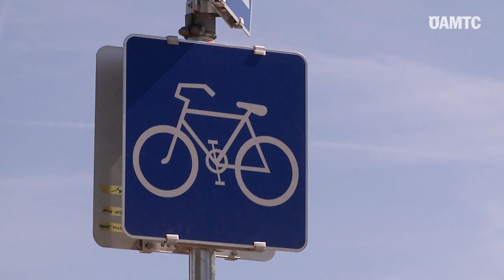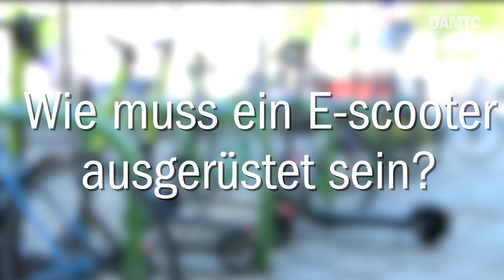Neue Regeln für E-Tretroller (E-Scooter) in Österreich | ÖAMTC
Mit Juni 2019 werden Elektro-Tretroller („E-Scooter“) mit maximal 600 Watt und einer Höchstgeschwindigkeit von 25 km/h rechtlich Fahrrädern gleichgestellt. Damit einher geht das grundsätzliche Verbot, mit den Rollern auf Gehsteigen und Schutzwegen zu fahren (behördliche Ausnahmen möglich).

Außerdem ist es dann für E-Scooter-Fahrer verboten, ohne Freisprecheinrichtung zu telefonieren und es gilt ein Alkohollimit von 0,8 Promille. Die E-Tretroller müssen zusätzlich mit einer wirksamen Bremsvorrichtung und Rückstrahlern bzw. Rückstrahlfolien ausgestattet sein und über Vorder- und Rücklicht verfügen.